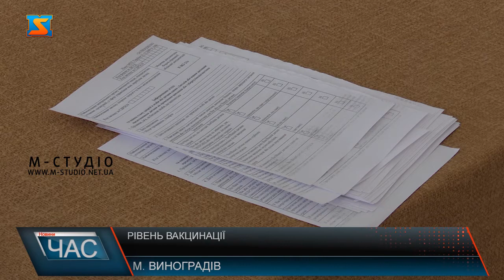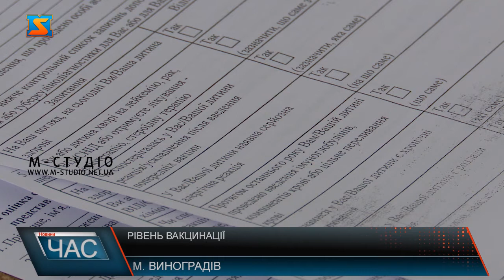Рівень вакцинації. 70% вакцинованих освітян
Рівень вакцинації у краї, з переходом області у жовту зону дещо пожвавився. Зокрема мова іде і про Виноградівську громаду. Охочих щепитися тут вистачає. У Виноградові кількість охочих вакцинуватися зростає кожного дня. У пунктах вакцинації зазначають, що на такий крок люди ідуть свідомо, та питань у них все ж вистачає. Щоб зробити щеплення та отримати свою дозу вакцини від ковіду, необхідно ретельно підготуватись. У вільному доступі наразі є кілька вакцин. Це і коронавак, і файзер, і астразенека. Зараз у державі першочерговим є вакцинація освітян. На території Виноградівської територіальної громади рівень вакцинації освітян сягає більше 70% .